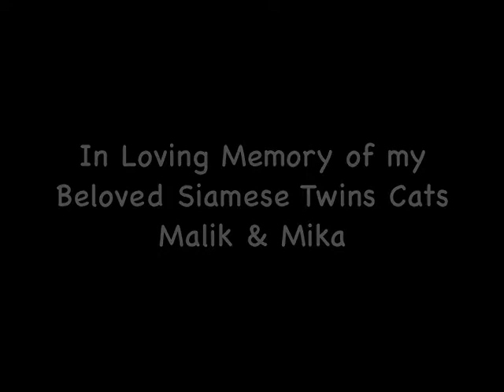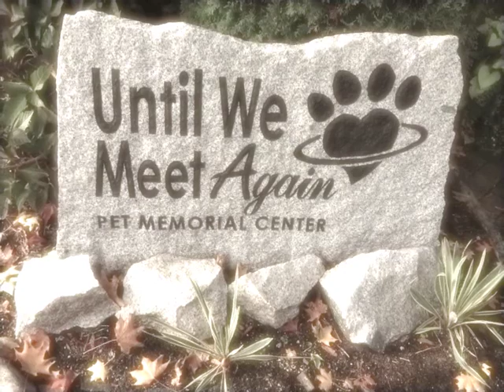Malik & Mika: In Loving Memory Of My Beloved Siamese Twins Cats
In Loving memory of my two siamese twins cats--Malik & Mika--who were the most divine beings in my life.  This is a montage video of all the pictures I have taken of Malik & Mika being together. Until we meet again, my darlings!